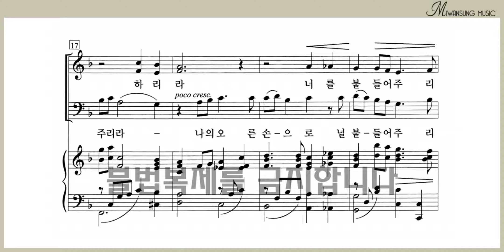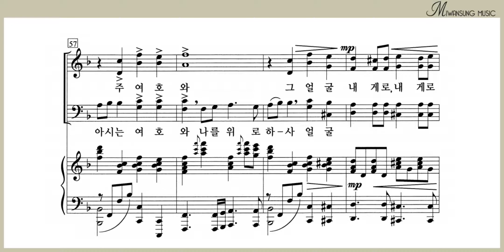네 하나님 됨이라 / 알토파트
하이라이트 27집 / 네 하나님 됨이라 / 알토파트